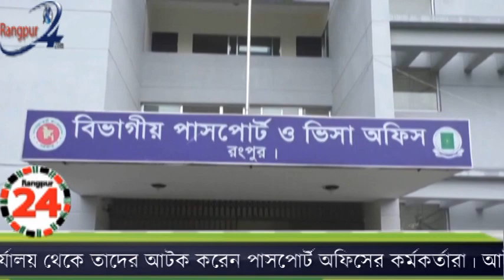রংপুরে পাসপোর্ট করতে এসে ধরা তিন রোহিঙ্গা তরুণী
রংপুরে পাসপোর্ট করতে এসে আটক হয়েছেন তিন রোহিঙ্গা তরুণী। রোববার দুপুরে রংপুর আঞ্চলিক পাসপোর্ট কার্যালয় থেকে তাদের আটক করেন পাসপোর্ট অফিসের কর্মকর্তারা। আটকরা হলেন তাসমিনা বেগম (২৪), শারমিন আক্তার (২০) এবং সুমাইয়া আক্তার (২০)।রংপুর আঞ্চলিক পাসপোর্ট অফিসের উপ-পরিচালক নূরুল হুদা জানান, আজ (রোববার) দুপুরে ওই তিন তরুণী পাসপোর্ট করতে অফিসে আসেন। কথা বলার সময় সন্দেহ হলে তাদের আটক করে জিজ্ঞাসাবাদ করা হয়। তাদের জাতীয় পরিচয়পত্র নকল বলে ধারণা করা হচ্ছে। এ ব্যাপারে প্রয়োজনীয় আইনগত ব্যবস্থা প্রক্রিয়াধীন বলেও জানান তিনি।